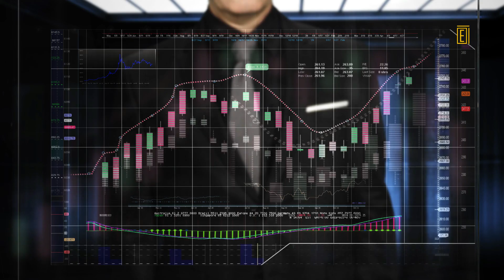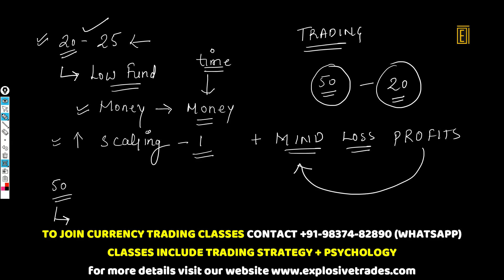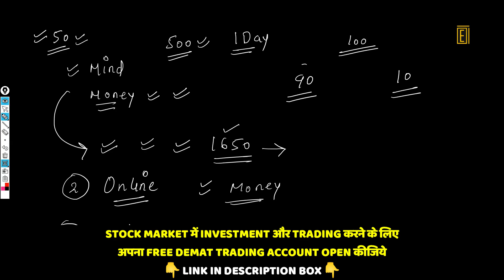How to Control Your Trading Emotions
In this video, You'll learn:
👉The Psychology of Risk Management in Forex Trading
👉Losing in Forex Trading: Identifying and Overcoming Psychological Barriers

In this video, we have included the following timestamps for your convenience:
00:00 - Introduction to the topics covered in the video
10:00 - Discussion on the first topic
12:00 - Analysis of the second topic